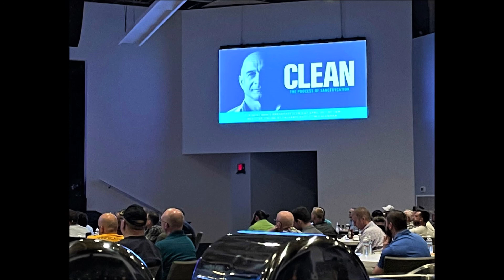Adventure and sanctification. Is there an intersection point?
Sorry the video had some problems. You can hear it as a Podcast. If you want to bypass the stories go to 11:18 and listen from there. Pretty raw and straight forward.